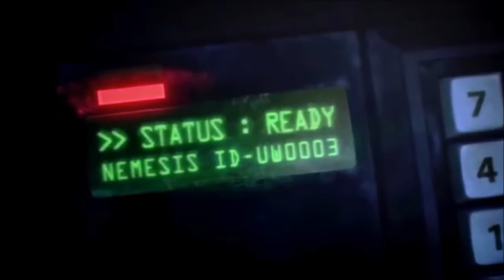Nemesis is awesome.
I had to do this.